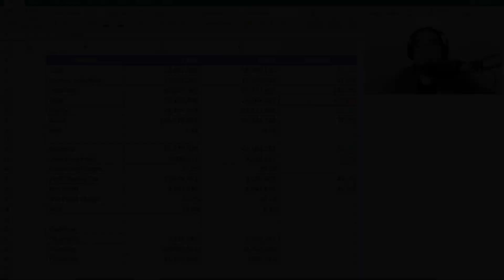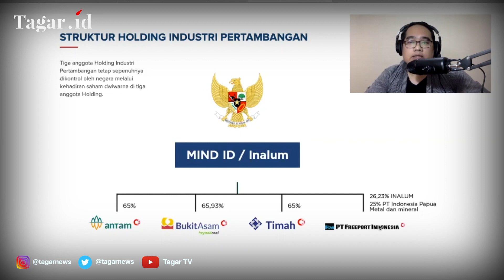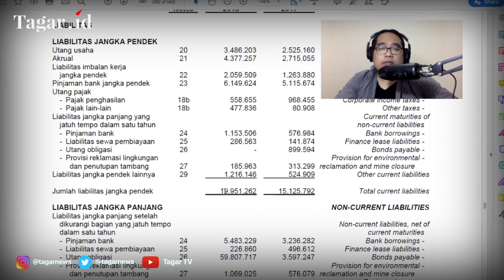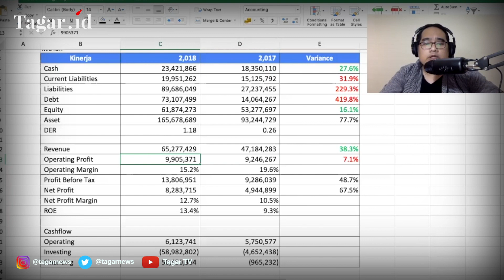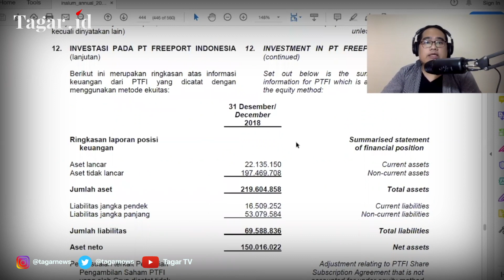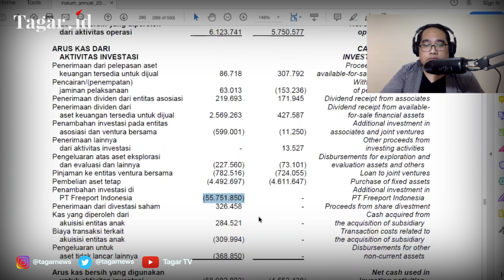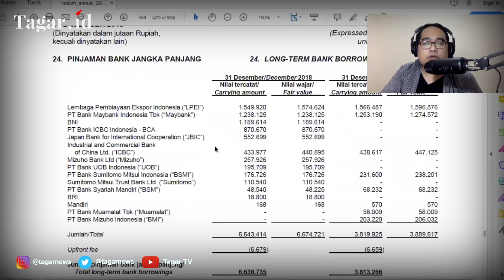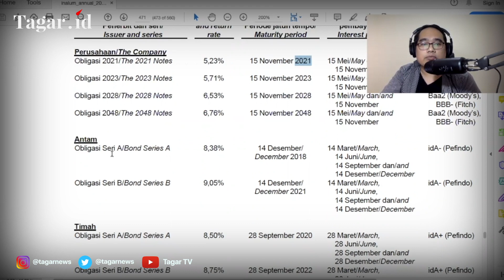Duduk Perkara Kontroversi Utang Inalum (Dirut Diusir) | Tagar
Anggota DPR RI dari Komisi VII Muhammad Nasir marah besar dan mengancam mengusir Direktur Utama Inalum Orias Petrus Moerdak saat Rapat Dengar Pendapat (RDP) antara Komisi VII DPR RI dan holding BUMN tambang, pada Selasa (30/6/2020). Nasir kesal lantaran Orias dirasa tidak siap dengan data-data sebelum memaparkan kondisi keuangan PT Indonesia Asahan Aluminium atau INALUM yang juga merupakan BUMN Holding Industri Pertambangan Indonesia atau disebut juga MIND ID. Sebagai Holding, Inalum membawahi anak perusahaan seperti PT Aneka Tambang Tbk (ANTAM), PT Bukit Asam Tbk (PTBA), PT Timah Tbk (TINS), dan PT Freeport Indonesia.

Persoalan Utang Inalum menjadi diskusi yang tidak hanya terbatas pada bisnis namun juga masuk ke ranah politik karena dirasa akusisi saham PT Freeport Indonesia yang menggunakan dana yang berasal dari surat utang (obligasi) justru akan memberatkan Inalum ke depannya. Benarkah demikian?

Lewat video berjudul Duduk Perkara Kontroversi Utang Inalum dan Dirut Inalum Diusir atau dihardik anggota DPR Komisi VIII asal Partai Demokrat, Yossy Girsang dari Tagar membedah langsung pada Laporan Keuangan PT Indonesia Asahan Aluminium atau INALUM yang terakhir dirilis oleh Perseroan tersebut, sehingga penonton Tagar dapat memperoleh fakta dan data yang sebenarnya sekaligus penjelasan kondisi keuangan Inalum yang seutuhnya.